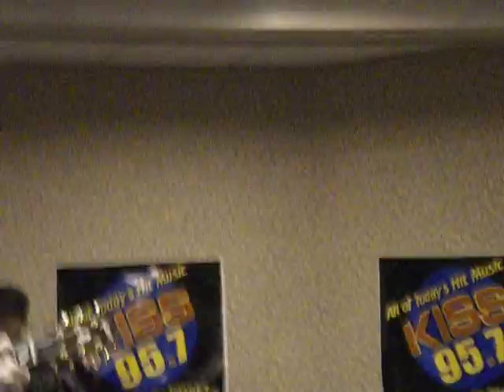iYiYi acoustic 6/5/11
Cody Simpson singing iYiYi acoustic in Connecticut on June 5, enjoy :)